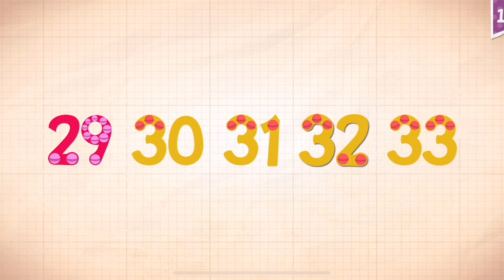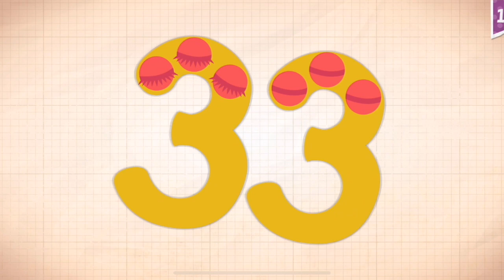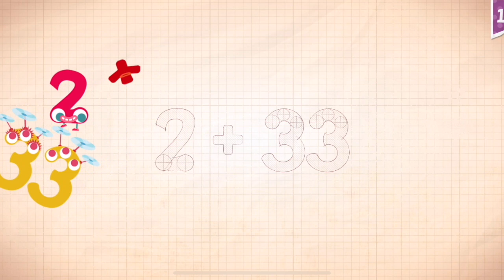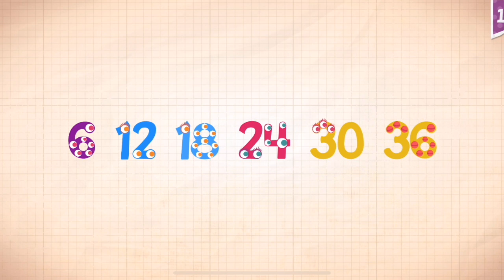Endless Numbers Learn To Count 1 to 10 Best App For Kids Count 1 to 50